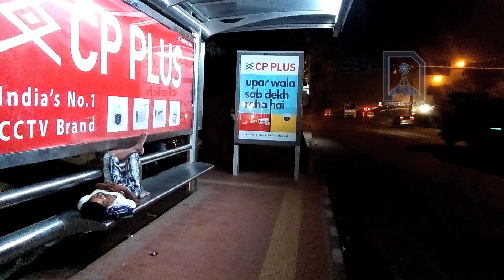Indian workers relaxing on the foot over bridge after work in New Delhi